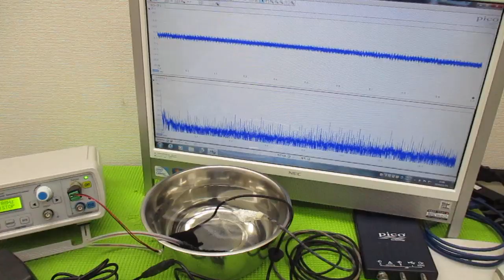超音波と表面弾性波（オリジナル超音波システムの開発技術） ultrasonic-labo